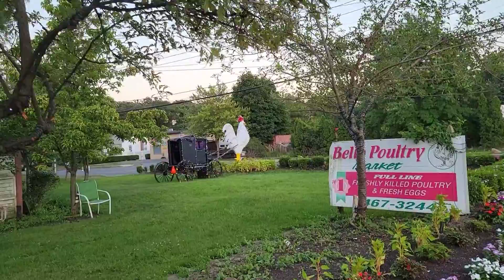August 30, 2022